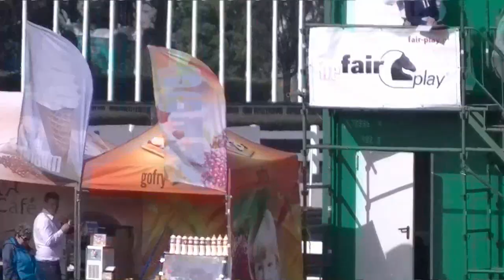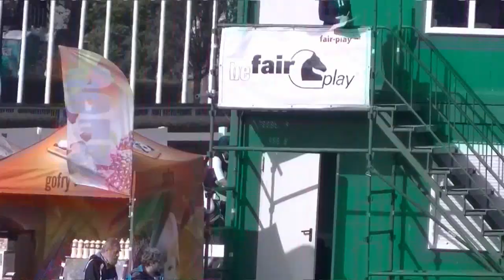Ekolog - Marta Dziak-Gierlicz - CIC** - Sopot - 02-04.10.15.